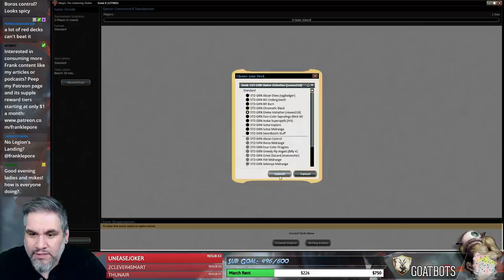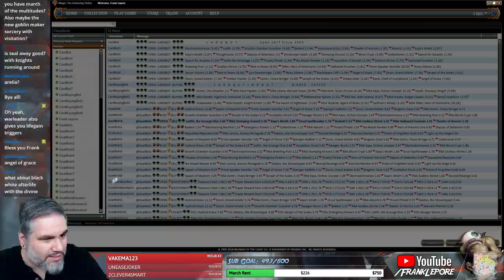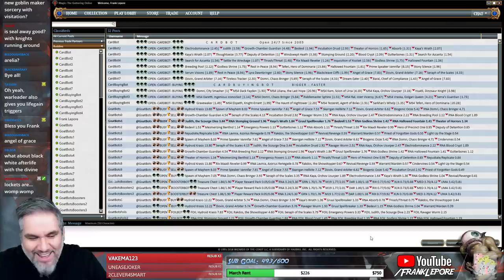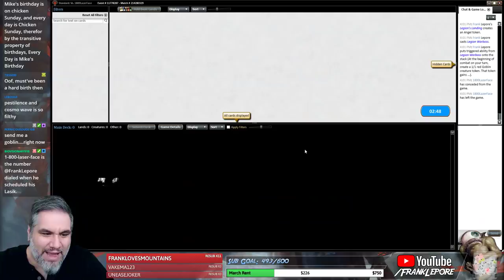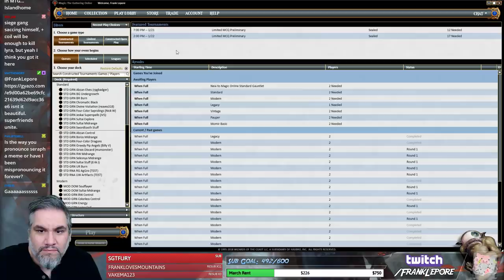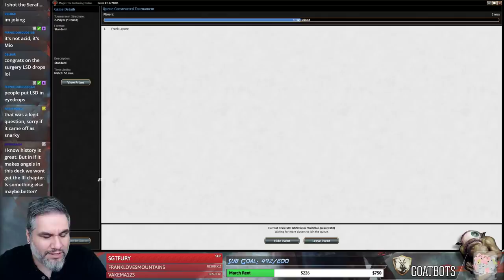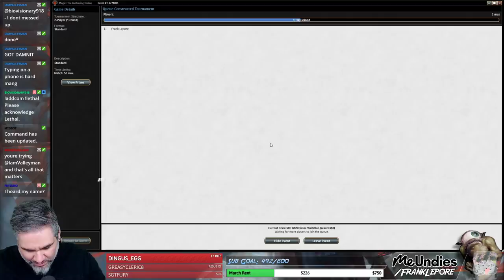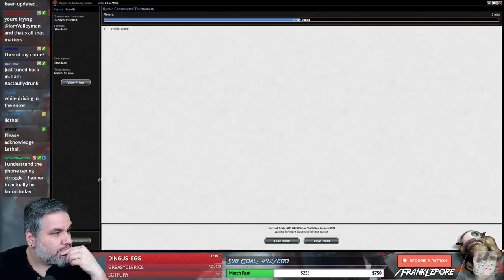(Magic Online) Standard Deck Tech: Divine Visitation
Check out my Twitch profile above or hit me up at for details on how to get me to critique your own deck!

Final Decklist:
2 Dawn of Hope
4 Legion's Landing
1 Lyra Dawnbringer
3 Lava Coil
3 Justice Strike
2 Siege-Gang Commander
4 History of Benalia
3 Divine Visitation
4 Legion Warboss
4 Leonin Warleader
1 Banefire
4 Sacred Foundry
4 Clifftop Retreat
4 Heroic Reinforcements
12 Plains
5 Mountain

Sideboard
2 Settle the Wreckage
3 Invoke the Divine
2 Shivan Fire
2 Ixalan's Binding
1 Lava Coil
3 Deafening Clarion
1 Star of Extinction
1 Banefire